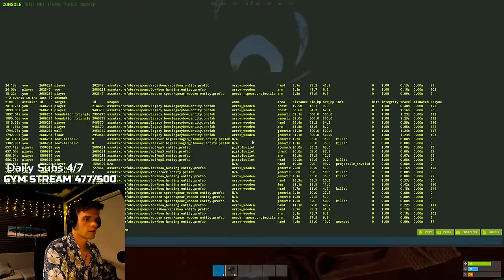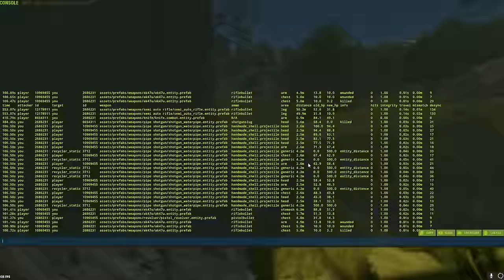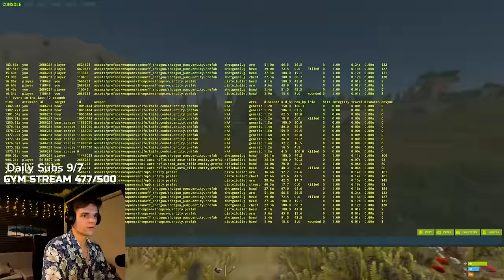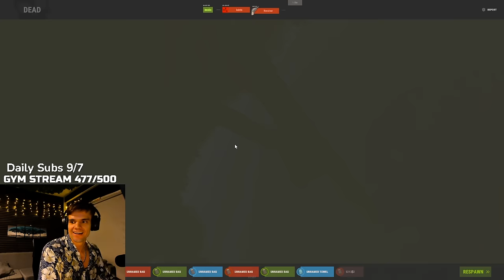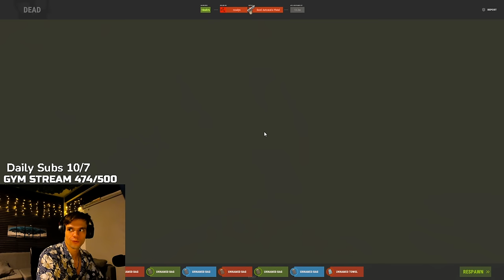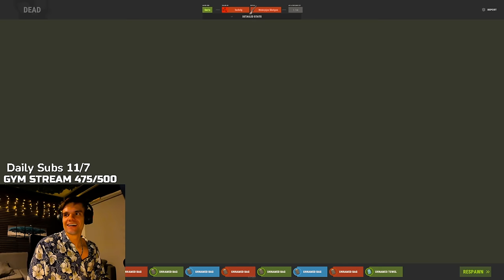solo *but only using new cursed builds*